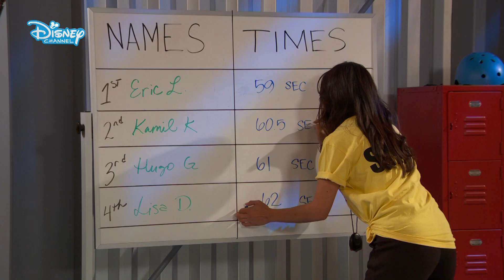Raven's Home | Under pres | Disney Channel Danmark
Raven er ved at lære Nia, hvordan man ikke er for konkurrencepræget. Spørgsmålet er, om Nia lytter efter.